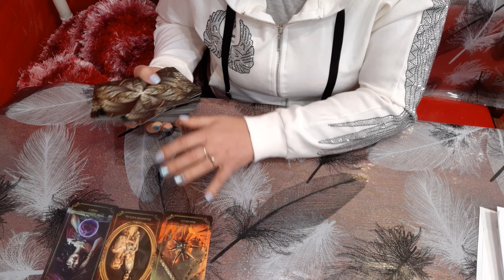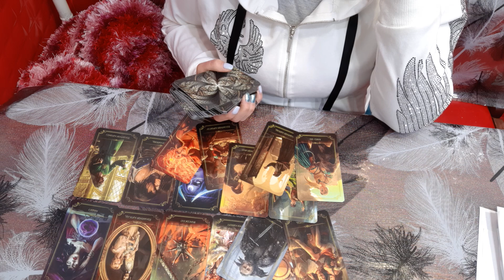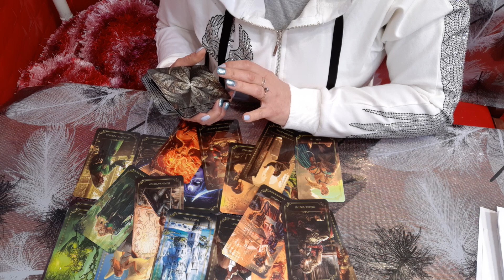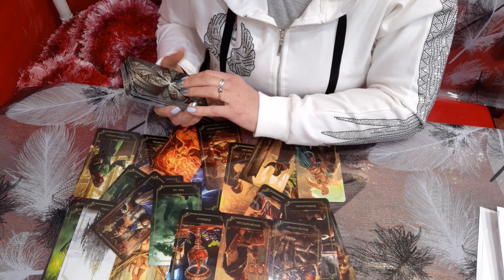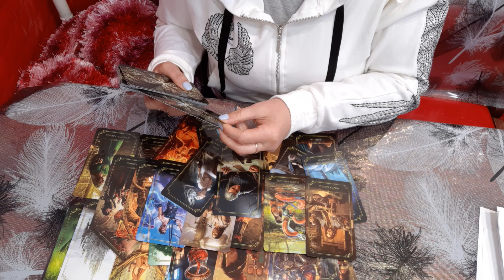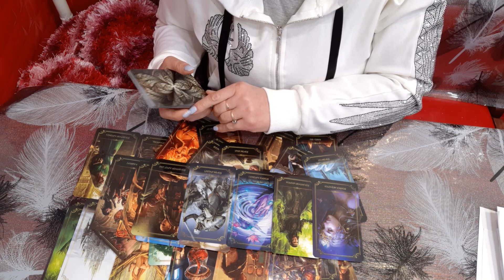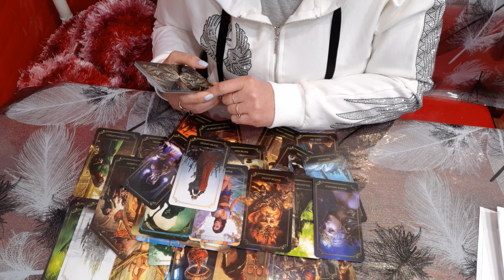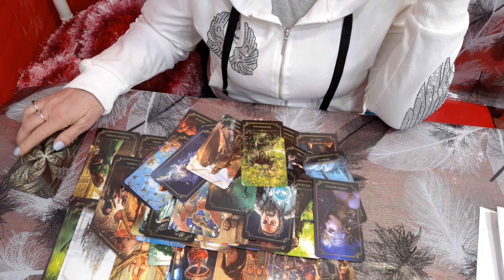ТАРО.КАКИЕ ПЕРСПЕКТИВЫ ЖДУТ ВАС В 2022 году.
Для развития канала нам чашечку кофе за 3 евро .-.Сбербанк 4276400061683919 на имя Ярославы К.PayPal на имя Любови Смирновой.Спасибо.Не забывайте подписываться, чтобы быть в курсе новых публикаций!